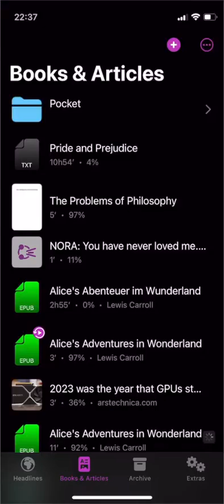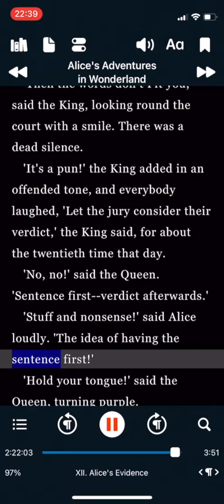Speech Central vs Voice Dream Audio TTS Benchmark - iOS 17, Apple Ava Premium voice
A voice quality benchmark on excerption from Alice's Adventures in Wonderland. The dramatic tone of those passages allows text to speech apps to either excel or to show their robotic nature.

The benchmark is made on the iPhone 12 Mini with iOS 17.3 and Apple Ava Premium voice that is provided by operating system and supported in both of the apps.